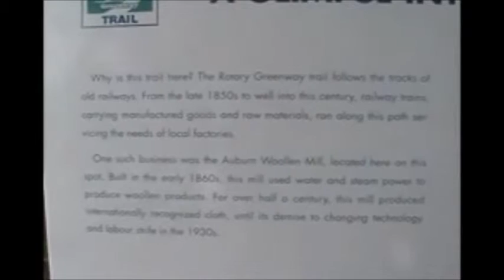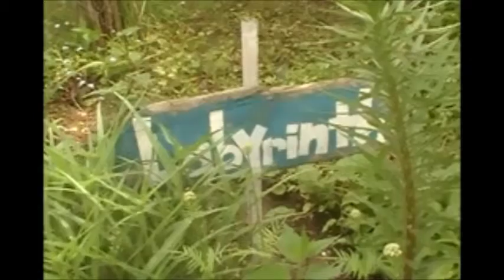Touring near the Greenway Trail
Sounds of Nature along the waterside near the Greenway Trail, Peterborough, Ontario